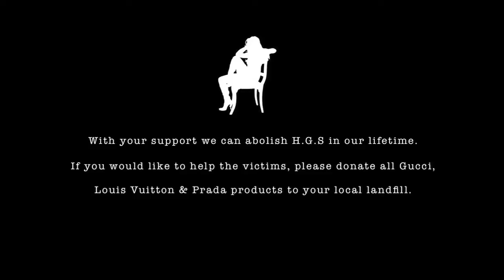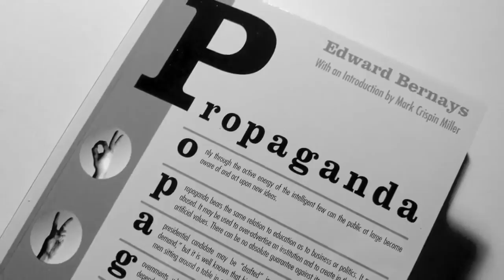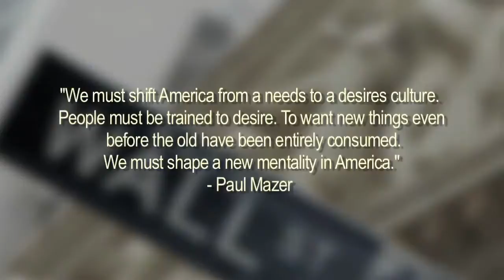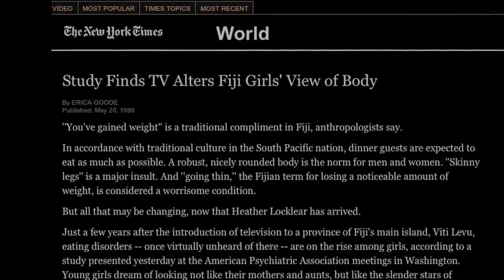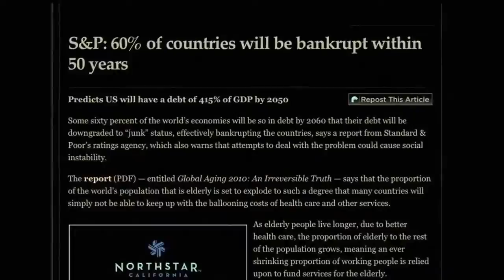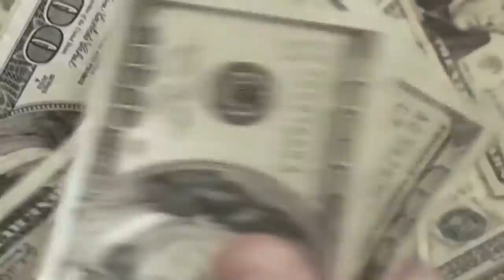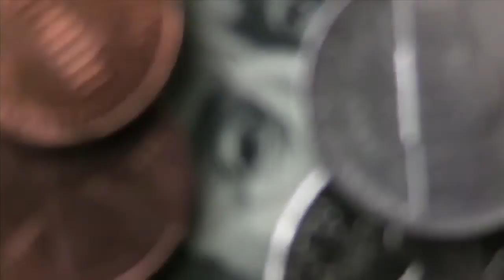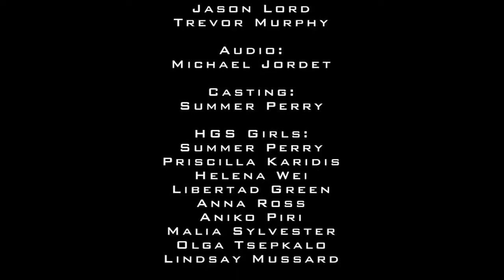Cultura em Declínio Ep. 3 - Distúrbio de Consumo-Vaidade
Legendas em Português podem ser activadas no botão no bordo inferior do vídeo.

Neste episódio, Peter Joseph analisa o ambiente cultural da nossa sociedade, identificando uma série de distúrbios e neuroses ligados à obsessão egoista pela beleza, riqueza e estatuto social, incentivados pelo estilo de vida comercial.